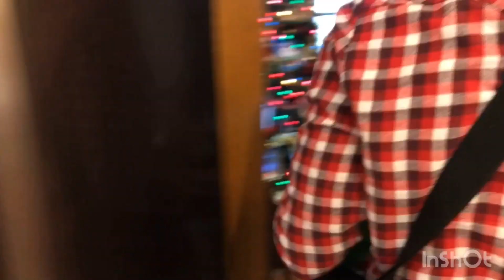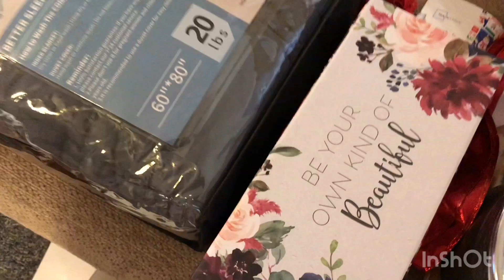Como é o Natal nos EUA?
xoxo,
Marcela Mallett